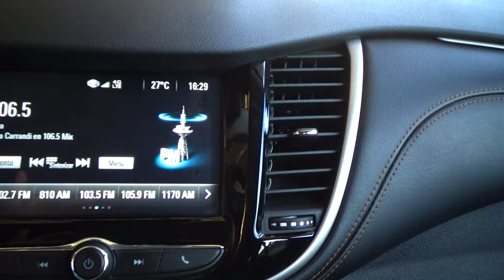Chevrolet / Trax / 2019 - 12451